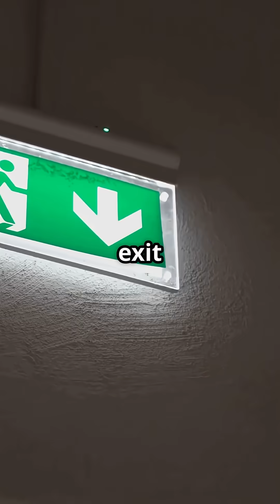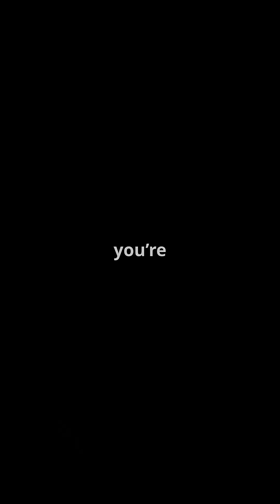Why do airlines dim the lights before takeoff?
Airlines dim the cabin lights before takeoff for one reason — survival. Ever wondered what they’re really preparing you for?